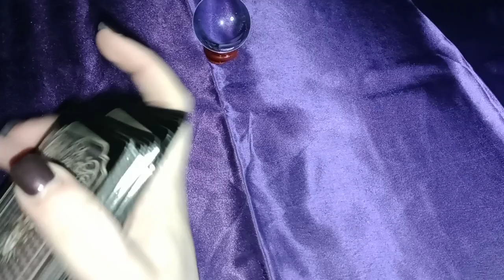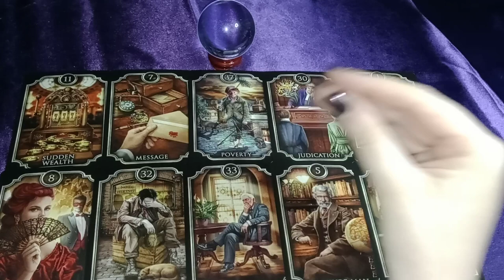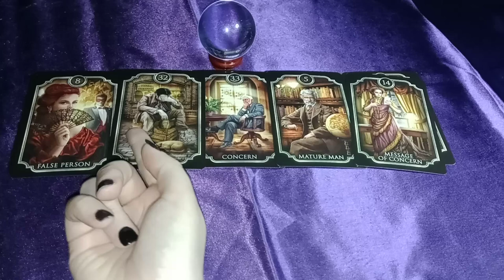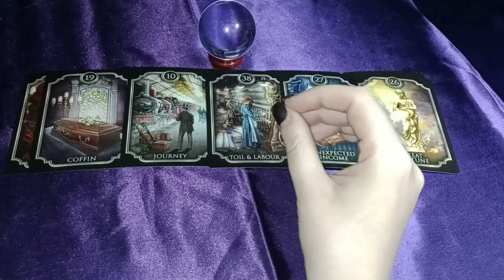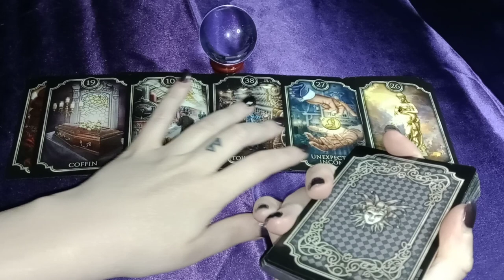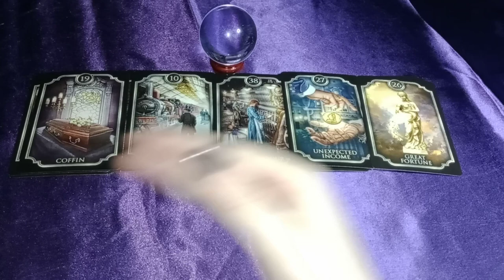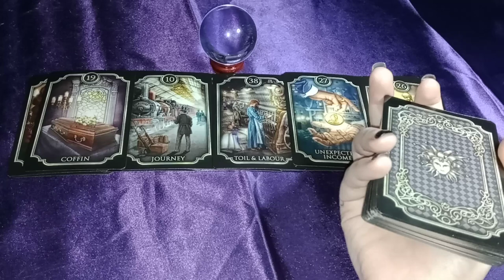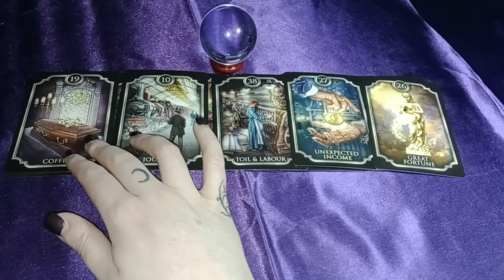THIS NEW LOVE IS FINANCIALLY WEALTHY - HE WANTS TO MAKE SURE YOU'RE NOT JUST ANOTHER GOLD DIGGER